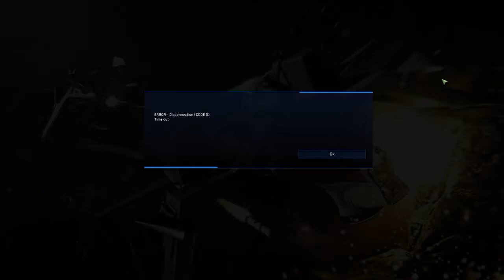Sunday night fly in